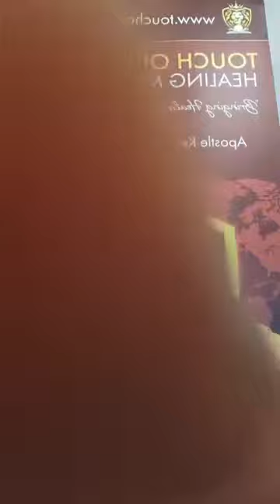Should Christians Celebrate Halloween ? Is it Associated With The Christ Or Darkness ? Part 2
The world that we live in today calls evil good and good evil.Light associated with Christ is considered darkness.Woe to those who are wise in their own eyes and prudent in their own sight.As a believer in Christ you must imitate Him as dear children.Wild parties,trick or treating and costumes have nothing to do with Christ.The sad reality is that many believers will be celebrating this holiday that is one of the bloodiest and evil times of the year.There will be demonic rituals human and animal sacrifices,levitation,astro projection channeling and bewitchments.You must expose darkness and have no fellowship with darkness.We must also abstain from every form of evil.I know will say we are just carving punkins and bobbing for apples we are not hurting anyone.This is so far from true there will be drunkenness and and all time high of accidents from drinking and driving.Cast off all works of darkness and put on the armor of Light.Should Christians celebrate Halloween